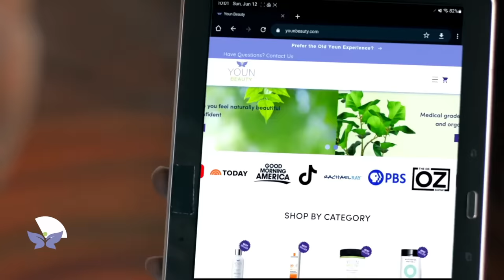Plastic Surgeon Reacts to $100,000 of Cosmetic & Top Surgery! EXTREME Bodies EXPLAINED!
How does someone spend $100,000 in plastic surgery to transition? America's Holistic Plastic Surgeon Dr. Anthony Youn reacts to the story of a woman who undergoes extreme cosmetic procedures to become the person she always believed she was meant to be.

Please send promotional items, etc to:
755 W. Big Beaver Road, Suite 1200